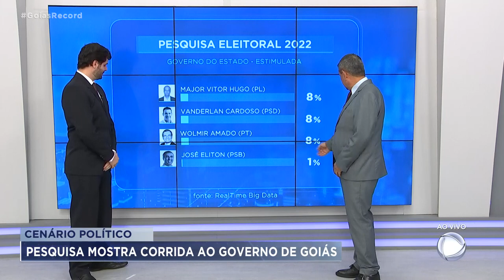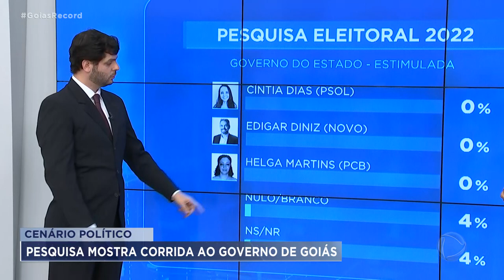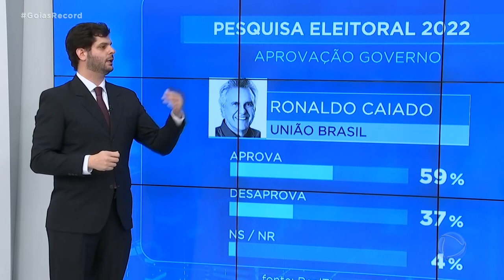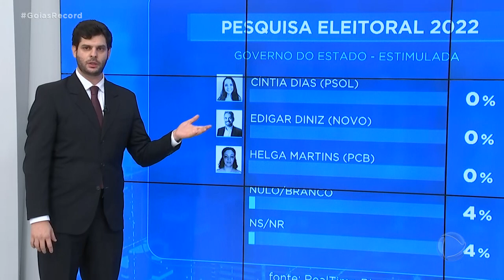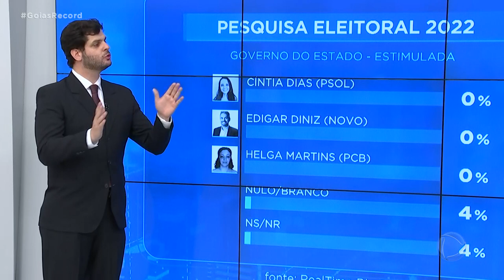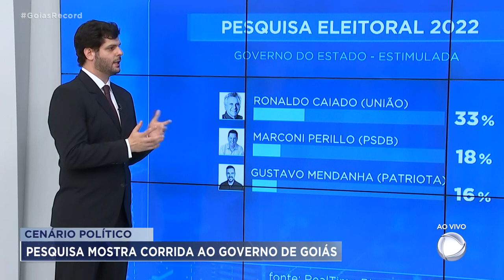POLÍTICA EM GOIÁS: PESQUISA MOSTRA DESEMPENHO DOS PRÉ-CANDIDATOS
O QUADRO POLÍTICA EM DEBATE TRAZ, AGORA, O RESULTADO DA PESQUISA QUE AVALIOU O DESEMPENHO DOS PRÉ-CANDIDATOS AO GOVERNO E AO SENADO EM GOIÁS.